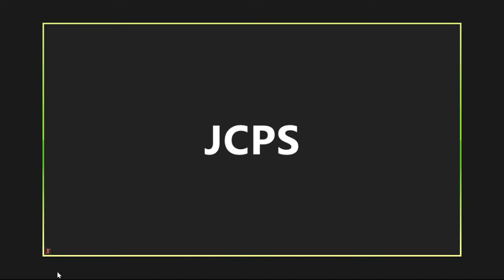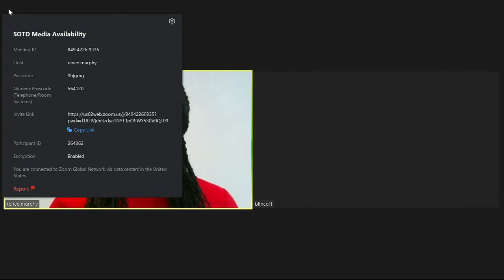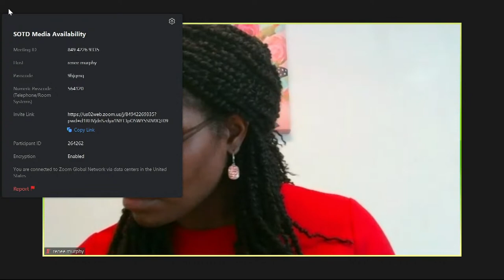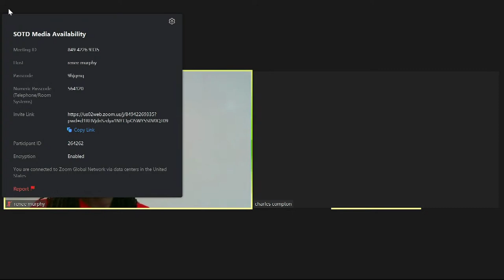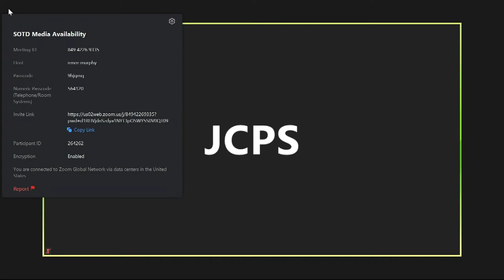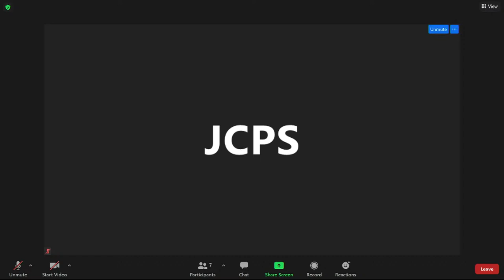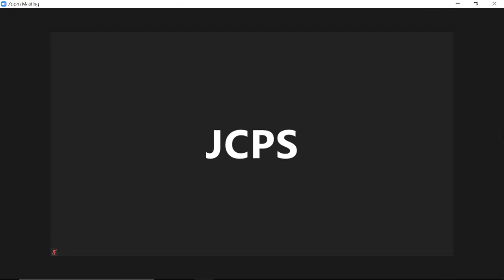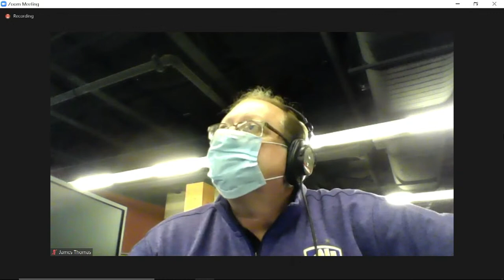JCPS Superintendent, Dr Marty Pollio – State of the District Media Availability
JCPS Superintendent, Dr. Marty Pollio takes questions from members of the media following his 2021 State of the District address.

This live event has now ended.